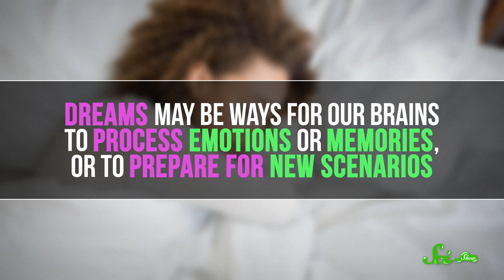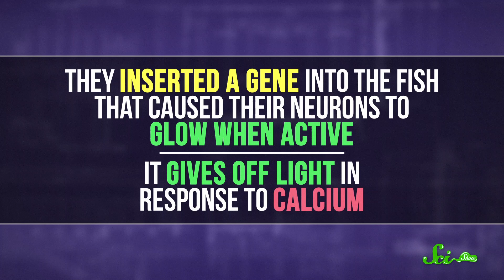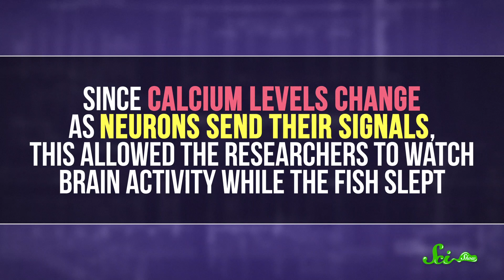Do Fish Dream?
It’s easy to look at a sleeping dog’s leg twitching and imagine that it’s having a wonderful rabbit-chasing dream. But can animals with brains that are very different from ours have dreams?

Pieron, H. Le Probleme Physiologique su Sommeil (Masson, 1913).